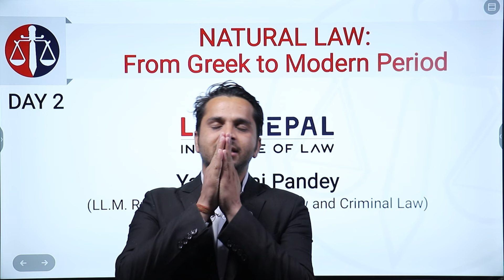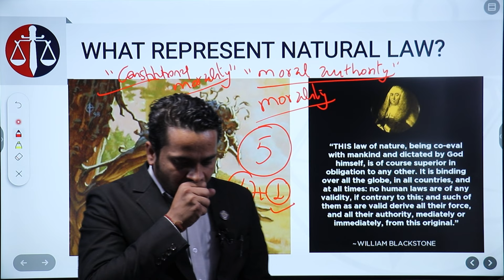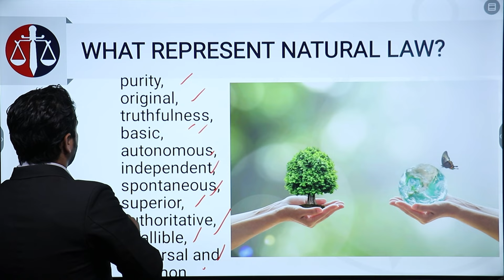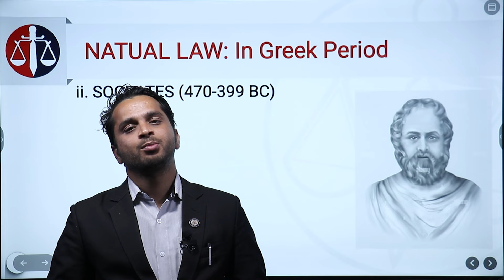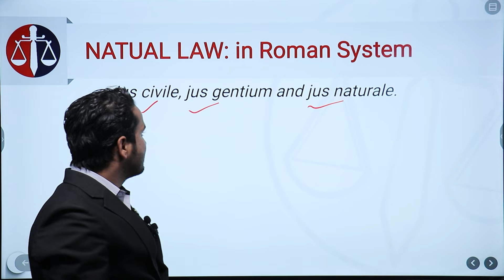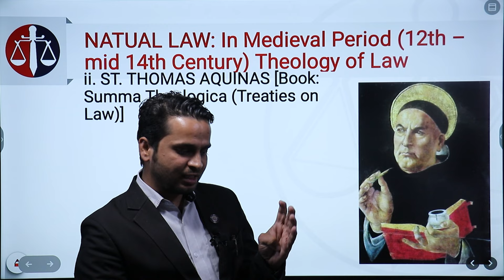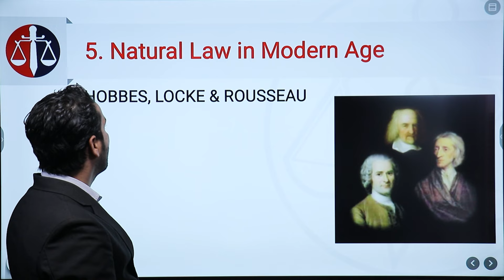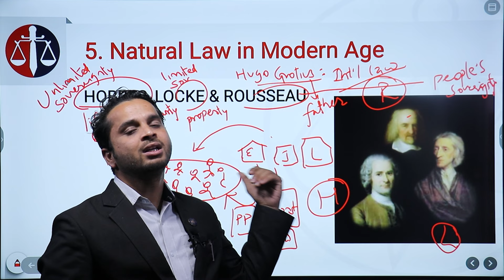LLM Entrance Preparation | Class - 2 | Natural Law from Greek to Modern Period | Lex Nepal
Get Registered Now for 𝐋𝐋.𝐌. 𝐄𝐧𝐭𝐫𝐚𝐧𝐜𝐞 𝐏𝐫𝐞𝐩𝐚𝐫𝐚𝐭𝐢𝐨𝐧 𝐂𝐥𝐚𝐬𝐬𝐞𝐬

⬥︎ 𝐊𝐧𝐨𝐰 𝐲𝐨𝐮𝐫 𝐑𝐞𝐬𝐨𝐮𝐫𝐜𝐞 𝐏𝐞𝐫𝐬𝐨𝐧 ⬥︎
Advocate Yagya Raj Pandey, a dynamic and youthful legal professional, has gained recognition within the legal fraternity for his exemplary contributions. Over the past eight years, he has dedicated himself to imparting legal education, focusing on various competitive examinations such as LLM Entrance Preparation, Bar License Preparation, BALLB Preparation, and LLB Preparation. His expertise spans across jurisprudence and constitutional law, reflecting a profound understanding of these legal domains.

Yagya Raj Pandey earned his Master's degree in Law from Nepal Law Campus (TU), showcasing his commitment to academic excellence in the field. Additionally, he holds a Master's Degree in Journalism, further enriching his knowledge base. Renowned for his prowess in both academia and legal practice, Yagya Raj Pandey has established himself as a prominent figure in the legal community. His multifaceted background and comprehensive understanding of legal principles underscore his role as an influential and accomplished legal educator and practitioner.
Lex Nepal Institute of Law, recognized as Nepal's premier online law institute, takes immense pride in announcing the commencement of LL.M. Entrance Preparation Classes starting from the 22nd of Poush in the year 2080.

𝑯𝒆𝒓𝒆 𝒂𝒓𝒆 𝒔𝒐𝒎𝒆 𝒌𝒆𝒚 𝒉𝒊𝒈𝒉𝒍𝒊𝒈𝒉𝒕𝒔 𝒐𝒇 𝒐𝒖𝒓 𝒊𝒏𝒔𝒕𝒊𝒕𝒖𝒕𝒆:
★ 𝗘𝘅𝗽𝗲𝗿𝘁 𝗙𝗮𝗰𝘂𝗹𝘁𝘆: Our instructors are experienced legal professionals with a wealth of experience in academia. They are committed to guiding you through the details of the LL.M. entrance exams and ensuring a comprehensive understanding of the subject.
★ 𝗣𝗿𝗼𝗳𝗲𝘀𝘀𝗶𝗼𝗻𝗮𝗹 𝗔𝗱𝘃𝗶𝗰𝗲: Take advantage of LL.M. Toppers' instructions to guarantee you get the best knowledge and understanding possible.
★ 𝗖𝗼𝗺𝗽𝗿𝗲𝗵𝗲𝗻𝘀𝗶𝘃𝗲 𝗦𝘁𝘂𝗱𝘆 𝗠𝗮𝘁𝗲𝗿𝗶𝗮𝗹: You will have access to well-researched and updated study materials that cover essential topics for the exam. Our resources are curated to enhance your preparation and boost your confidence for the upcoming entrance exams.
★ 𝗠𝗼𝗰𝗸 𝗧𝗲𝘀𝘁𝘀: To assess your progress and readiness, we conduct regular mock tests that simulate the exam environment.
★ 𝗦𝘁𝗿𝘂𝗰𝘁𝘂𝗿𝗲𝗱 𝗣𝗿𝗮𝗰𝘁𝗶𝗰𝗲: To improve your understanding and analytical abilities, which are essential for LL.M. entrance exams, practice regularly with objectives.
Lex Nepal cordially welcomes you all at its largest community of Legal Fraternity. This is an official YouTube channel of 'Lex Nepal Institute of Law'. This is the no. 1 YouTube channel of law in Nepal in terms of its traffic and content. It publishes several videos on legal issues in the form of views, interviews and legal information that could be understandable to general public as well. We also publish several videos helpful for the students who are studying law at different levels.
𝐋𝐄𝐗 𝐍𝐄𝐏𝐀𝐋 𝐈𝐍𝐒𝐓𝐈𝐓𝐔𝐓𝐄 𝐎𝐅 𝐋𝐀𝐖 is the no. 1 Law institute in Nepal that offers several law preparation courses for competitive Examinations.

★★★ 𝗢𝗨𝗥 𝗖𝗢𝗨𝗥𝗦𝗘𝗦 ★★★
◆︎ 𝐁.𝐀.𝐋𝐋.𝐁. 𝐄𝐧𝐭𝐫𝐚𝐧𝐜𝐞 𝐏𝐫𝐞𝐩𝐚𝐫𝐚𝐭𝐢𝐨𝐧
◆︎ 𝐁.𝐄𝐜./𝐁𝐁𝐌𝐋𝐋𝐁 𝐄𝐧𝐭𝐫𝐚𝐧𝐜𝐞 𝐏𝐫𝐞𝐩𝐚𝐫𝐚𝐭𝐢𝐨𝐧
◆︎ 𝐋𝐋𝐁 𝐄𝐧𝐭𝐫𝐚𝐧𝐜𝐞 𝐏𝐫𝐞𝐩𝐚𝐫𝐚𝐭𝐢𝐨𝐧
◆︎ 𝐋𝐋𝐌 𝐄𝐧𝐭𝐫𝐚𝐧𝐜𝐞 𝐏𝐫𝐞𝐩𝐚𝐫𝐚𝐭𝐢𝐨𝐧
◆︎ 𝐁𝐚𝐫 𝐋𝐢𝐜𝐞𝐧𝐬𝐞 𝐏𝐫𝐞𝐩𝐚𝐫𝐚𝐭𝐢𝐨𝐧
◆︎ 𝐉𝐮𝐝𝐢𝐜𝐢𝐚𝐥 𝐒𝐞𝐫𝐯𝐢𝐜𝐞 𝐏𝐫𝐞𝐩𝐚𝐫𝐚𝐭𝐢𝐨𝐧

𝑻𝒐 𝒈𝒆𝒕 𝒚𝒐𝒖𝒓𝒔𝒆𝒍𝒇 𝒑𝒓𝒆𝒑𝒂𝒓𝒆𝒅 𝒇𝒐𝒓 𝒂𝒏𝒚 𝑳𝒂𝒘 𝑪𝒐𝒎𝒑𝒆𝒕𝒊𝒕𝒊𝒗𝒆 𝑬𝒙𝒂𝒎𝒊𝒏𝒂𝒕𝒊𝒐𝒏𝒔, 𝒋𝒐𝒊𝒏 𝒖𝒔 𝒕𝒐𝒅𝒂𝒚.
𝐋𝐞𝐱 𝐍𝐞𝐩𝐚𝐥 𝐈𝐧𝐬𝐭𝐢𝐭𝐮𝐭𝐞 𝐨𝐟 𝐋𝐚𝐰
Adwaitmarg (Behind Nepal Law Campus), Kathmandu.
This video is solely owned by "Lex Nepal Institute of Law". Any copy, duplication or piracy of the video is strictly prohibited.